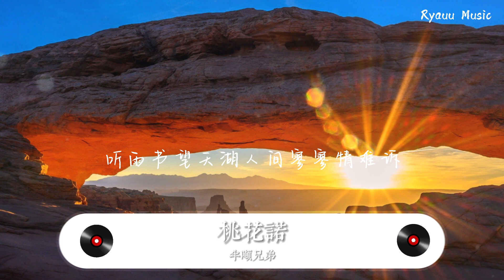半噸兄弟 - 桃花诺 【動態歌詞】「一寸土一年木一花一树一贪图 情是种爱偏开在迷途」♪Lyrics Video♪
【这裡可能会有你想听的音乐】

【動態歌詞】

半噸兄弟 - 桃花诺

初見若繾綣 誓言 風吹雲舒卷

歲月間 問今夕又何年

心有犀但願 執念 輪回過經年

彈指間 繁花開落多少遍

這一世牽絆 糾結 觸動了心弦

下一世 不知可否再見

留一片桃花 紀念 了卻浮生緣

眉目間 還有我的思念

一寸土 一年木 一花一樹一貪圖

情是種 愛偏開在迷途

忘前路 忘舊物 忘心忘你忘最初

花斑斑 留在愛你的路

虔誠夙願 來世路

一念桃花因果渡

那一念 幾闕時光在重復

聽雨書 望天湖 人間寥寥情難訴

回憶斑斑 留在愛你的路

*本频道只作推广及宣传之用，如果您想使用此视频中的音乐，请联系歌手本人及其音乐公司。